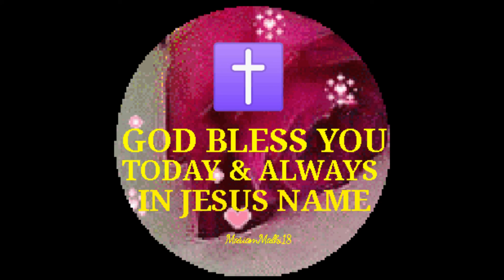II Thessalonians - 2 Audio Holy Bible II Orissa - II थिस्सलुनीकियों 2 *Life with JESUS Christ.